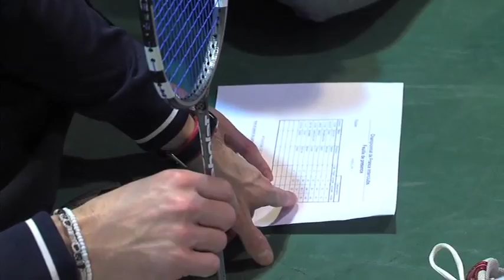L'Actu - Montigny chute en badminton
En badminton, nationale 3, Montigny, 4e, s'est logiquement incliné face au second de la poule, Paris Lagardère Racing, 7 sets à 1. Le match se disputait au gymnase Jean-Maréchal.